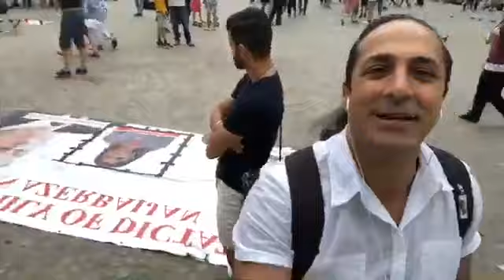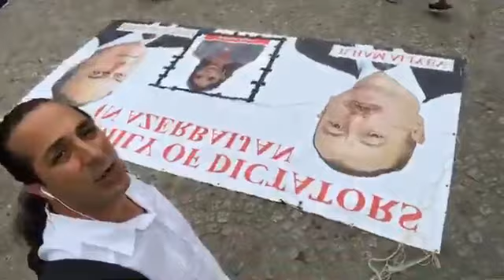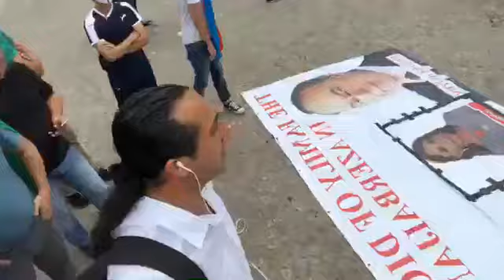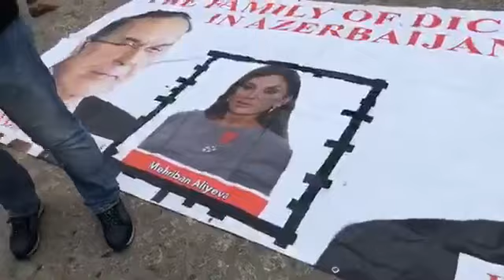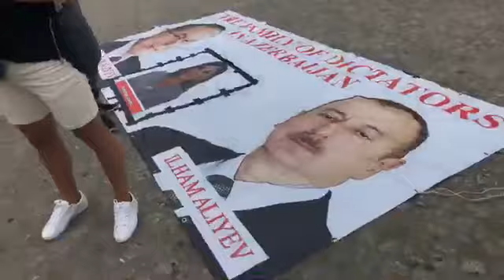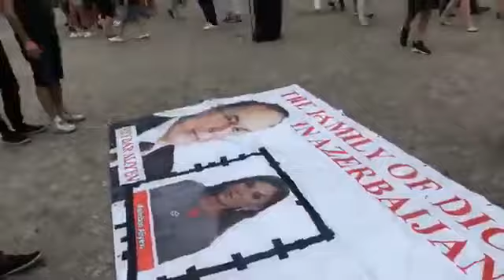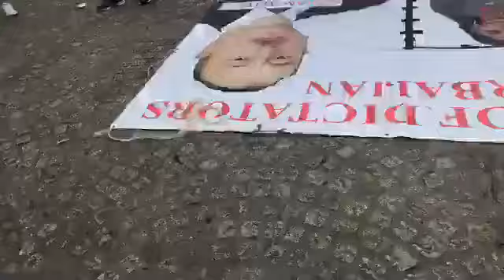Hollandiya,Amsterdam şəhəri / İlham Əliyev, bütün siyasi məhbusları azad et !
🇦🇿Həmrəylik Saatı🇦🇿
Siyasi məhbuslara azadlıq !

FreeThemAll
FreeAzadHesenov
FreeSeymurHezi
FreeAfghanMukhtarli
FreeFuadAhmadli
FreeAsifYusifli
FreeOrkhanBakishli
FreeBabekHesenov